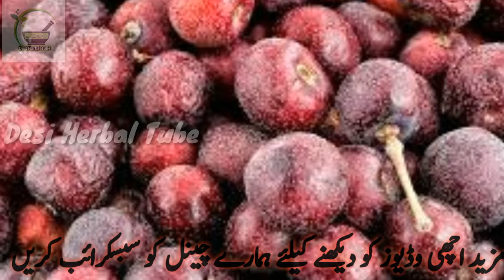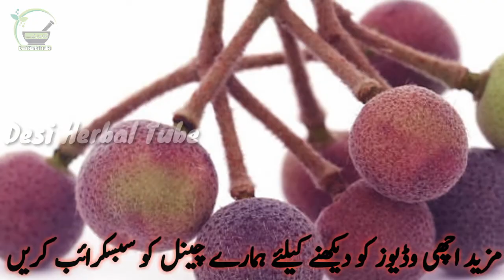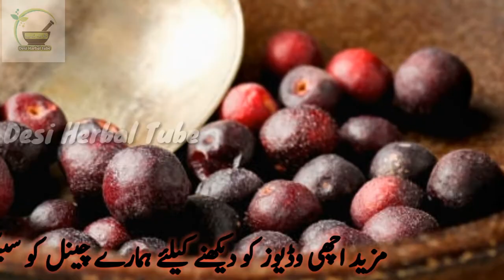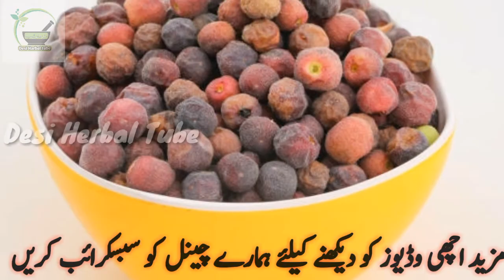Falsa Fruit Benefits | Falsa Ke Fayde | How To Use Falsa In Urdu | Falsa Khane Ke Fayde